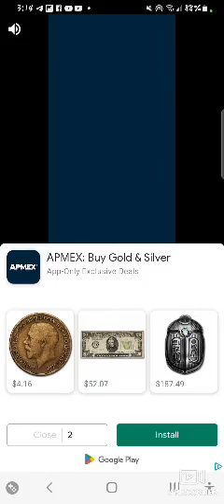GamePlay @wheeloffortune (Arcade App) Xmas Play pt. 2